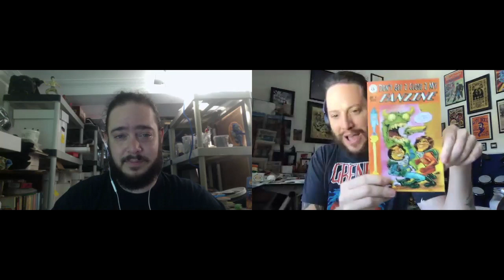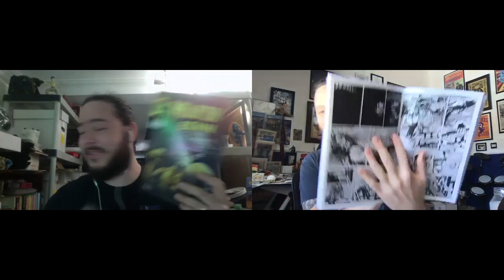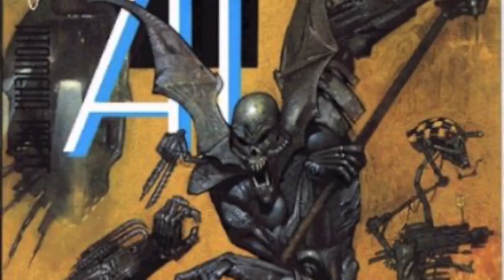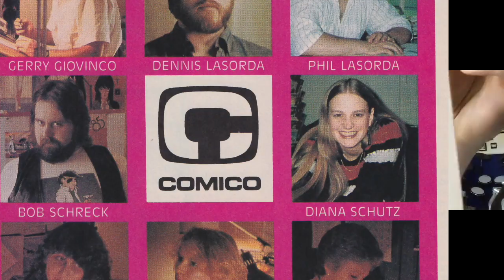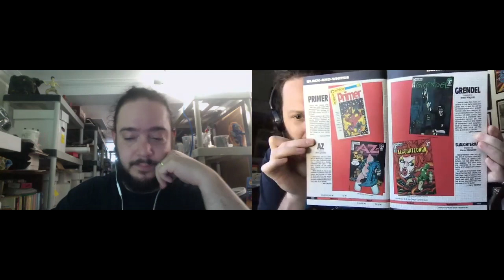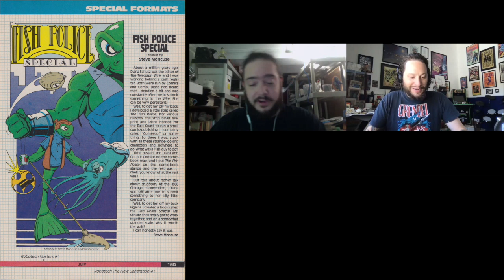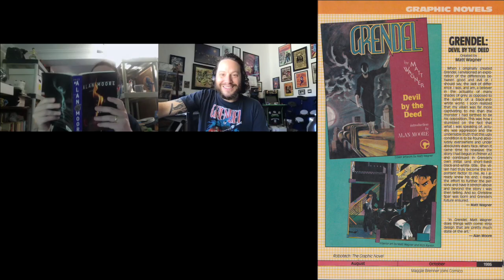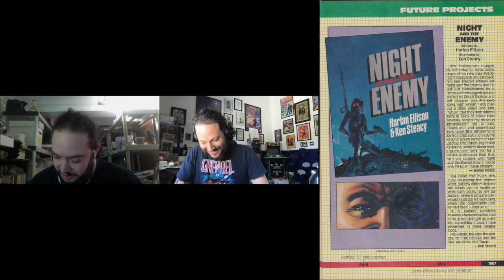#63 A1 #4 & The Comico Black Book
This week we take a look at an amazing short story featured in the A1 anthology comic. This story features Wiggins and is truly a “Lost Tale” from this era of Grendel.  It's reprinted no where else yet adds a whole new layer to the Wiggins character. Short written by James Robinson with art by D'Israeli  Then, we take a stroll down memory lane by looking into the Comico Black Book all the while getting ready for next weeks big interview!!! So much fun!

Also, if you leave us a 5 star review on Apple Podcasts we'll get you in line for our epic one of a kind Grendel Zine with art from The Pander Bros, John K. Snyder, Joe Matt and tons more!! It's amazing!

@CosmicLion on Instagram

Ben Granoff
@BenGranoff on Instagram

Much love to Matt Wagner who is now on instagram @MattWagnerComics